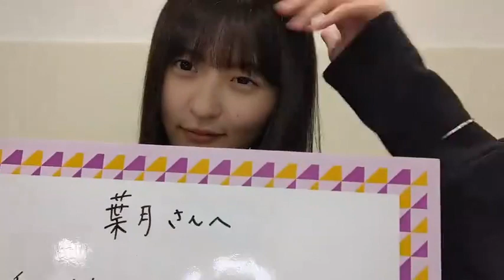乃木坂46 遠藤さくら showroom 20230925 のぎおび